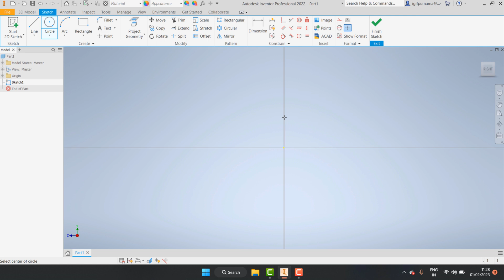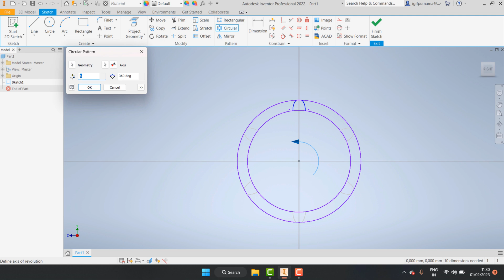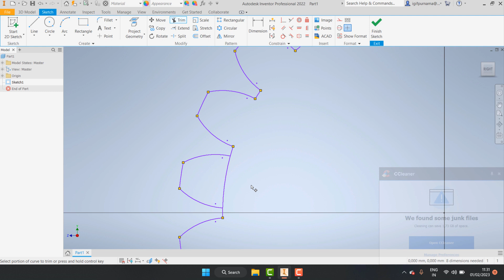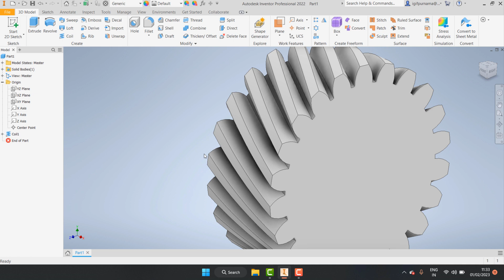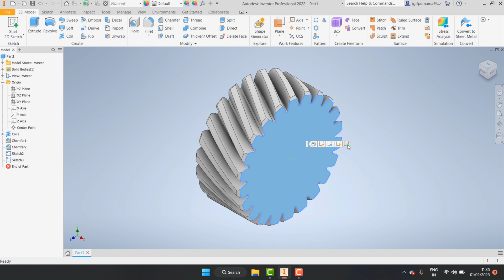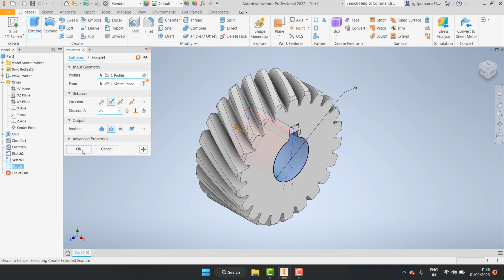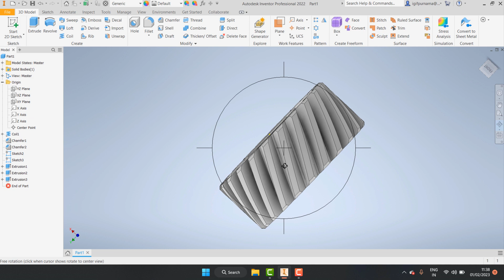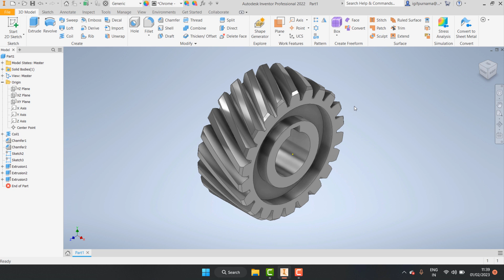cara membuat roda gigi miring di autodesk inventor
latihan inventor
pemula inventor
inventor 2dimensi
inventor 3dimensi
inventor 2010
inventor 2011
inventor 2012
inventor 2013
inventor 2014
inventor 2015
inventor 2016
inventor 2017
inventor 2018
inventor 2019
inventor 2020
inventor 2021
inventor 2022
inventor 2023